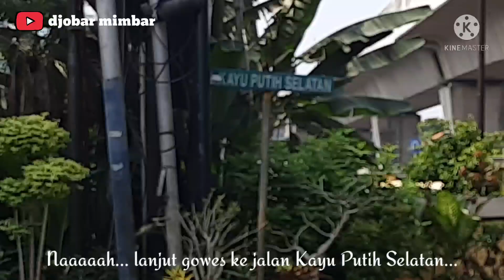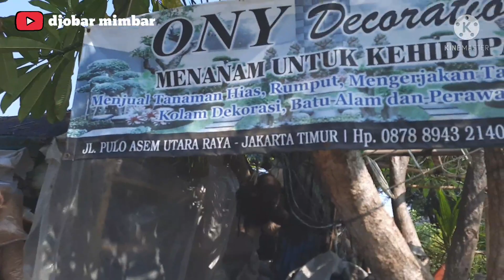Gowes HIJAU Ke Pusat Tanaman Hias Dekat Velodrome Rawamangun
Halooo semuanya, semoga teman2 sehat dan bahagia selalu.

Tentu nggak nyangka kaaan.. tidak jauh dari gedung olah raga kebanggaan kita semua Jakarta International Velodrome, kira2 sekitar 5 menit gowes yaaa, ada Pusat Tanaman Hias. Lokasi ini berada di jalan Kayu Putih Selatan dan jalan Pulo Asem Utara Raya, Jakarta Timur.

Banyak banget jenis tanaman hias yang dijual, dari harga lima ribuan sampai jutaaaaan.. wo Gw aja nggak hapal semua nama tanaman hias, kalau kamu ada yang tahu namanya, tuliskan di kolom comment yaaaaa...

Semoga video ini bermanfaat, bagi yang jual semoga tambah laris aja, bagi yang mau beli semoga dapat tanaman hias yang diinginkan, daaaaan bagi yang sekedar lihat2 aja kanyak gw semoga makin bahagia.

Terima kasih, salam 2 pedal.